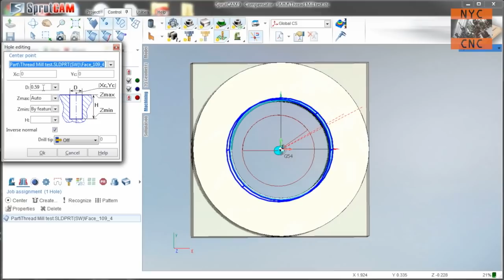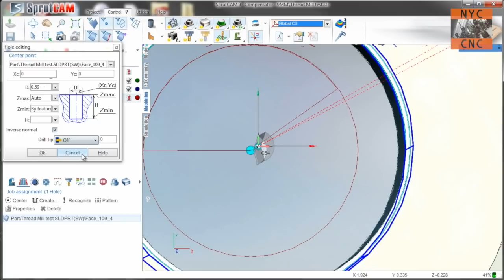Gimme a Brake! Machining a DIY CNC 9MM AR-15 Muzzle Brake! 4th Axis Machining Video!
Let's use SolidWorks, SprutCAM9,  the Tormach PCNC 1100 CNC mill with a 4th axis and a piece of 41410 to DIY machine a Muzzle Brake for a Bushmaster 9MM AR-15!

I am beyond excited for this project!  It has a practical application (hopefully improving muzzle climb and reducing shot split times), it is a great CAD / CAM / machining example and, if I may say so, it's cool!

This Video is Part 3 - Machining on the 4th Axis!

Tools Used:
Scotch-Brite Wheel
3D Mouse
Trico Coolant SysteM

Part 1: Creating the part in Solidworks CAD
Part 2: Modeling the part in SprutCAM 9 CAM
Part 3: Machining the part on the Tormach PCNC 1100 with 4th axis!

Between the 4th axis work, complex geometry and thread milling, this should be a heck of a fun project!